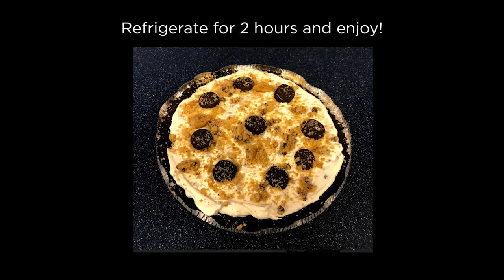No Bake Dessert - Milk and Cookies Pie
A classic dessert reimagined. No baking is required with this quick and easy milk and cookies pie recipe that is sure to become a family favorite.